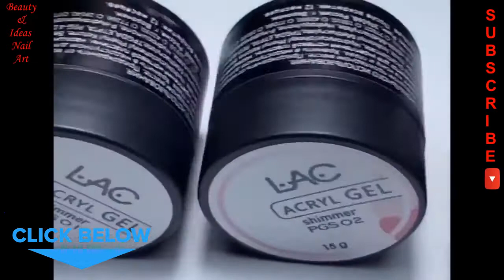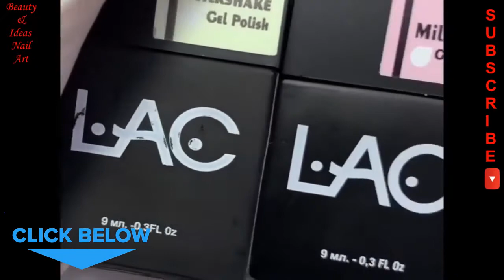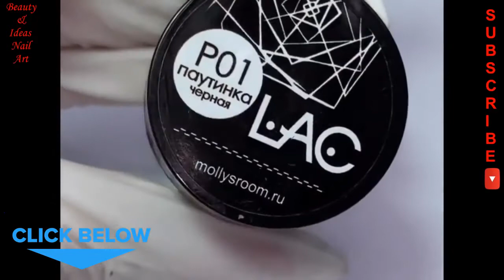Nail Art Designs 2020 - New Nails Art and Nail Hacks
Here you can find everything for nails.